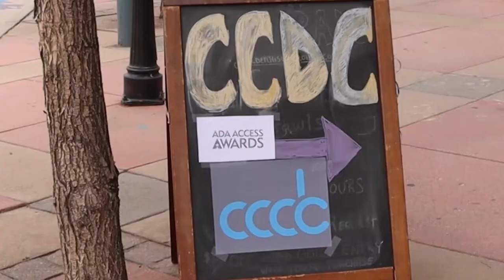ADA Access Awards Event -P1